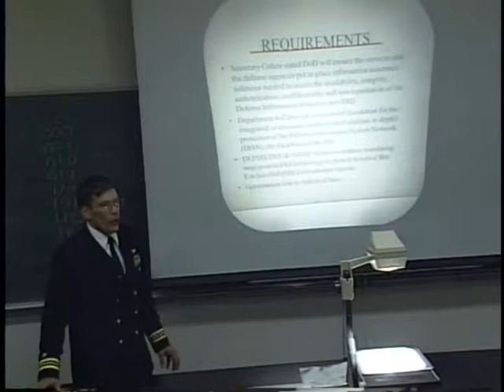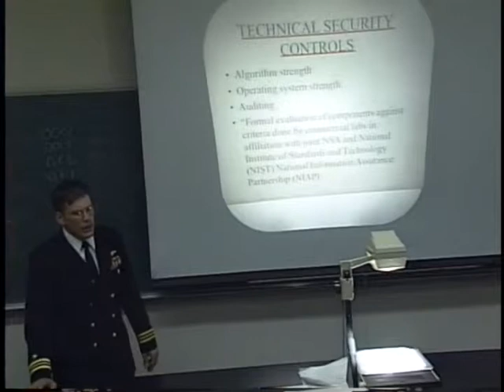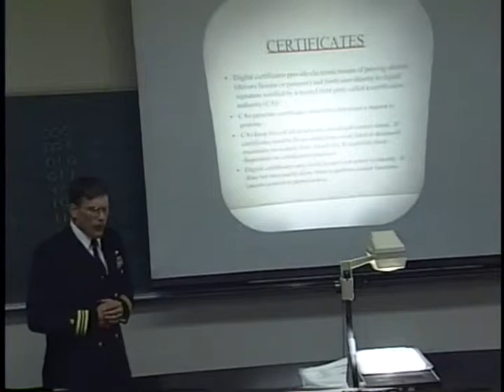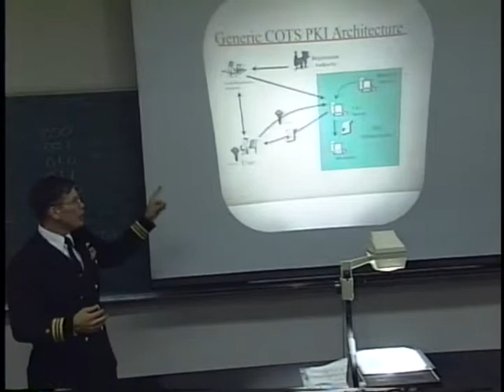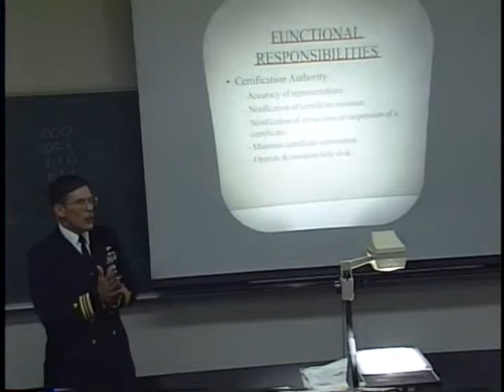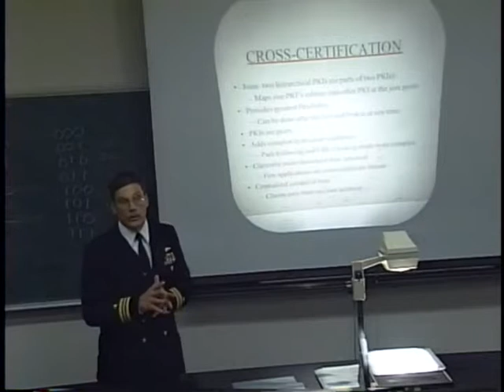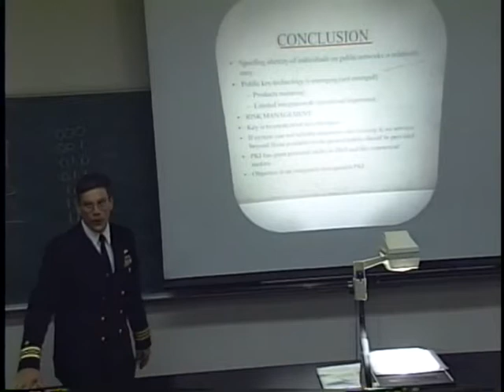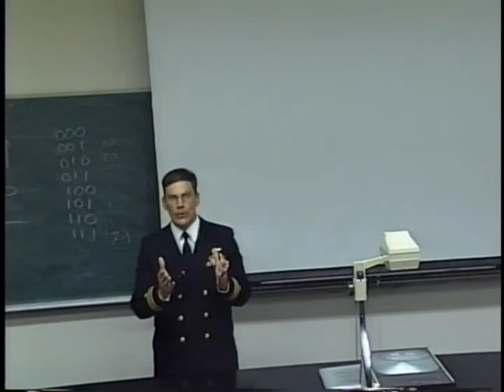LCDR Mark Rohrbach, Achieving a Public Key Infrastructure for the U.S. Navy (April 2, 1998)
LCDR Mark Rohrbach SPAWAR, PMW 161
Achieving a Public Key Infrastructure for the U.S. Navy

at the
Naval Postgraduate School

ABSTRACT
The defense in depth approach to information protection for Department of the Navy information systems is based on numerous complimentary and redundant security mechanisms. Infrastructure components are required to support and manage these security mechanisms. The most critical of these is a Public Key Infrastructure (PKI) to support the multiple encryption mechanisms.

A PKI is a collection of components that support the generation, distribution and management of digital certificates. A digital certificate is an electronic proof of identity that allows the holder to create a public/private key pair and cryptographically binds this identity to the unique keys. Digital certificates are issued from a trusted agent called a certificate authority (CA). This is initiated after an individual's identity and need to possess a certificate has been verified by a local trusted agent called a Local Registration Authority (LRA).

Managing expired or revoked certificates is also critical to successful implementation of a PKI. Secure information transfer with invalidated individuals could have significant negative ramifications. Certificates and certificate revocation lists are generally stored in a publicly accessible directory that is often based on the X.500 and/or the Lightweight Directory Access Protocol (LDAP).

Several commercial products are capable of providing certificates for use in Department of Defense systems and applications. Care must be exercised in choosing vendors to ensure their products are standards based and can support required applications.

About LCDR Rohrbach
SPAWAR, PMW 161

Lieutenant Commander Rohrbach reported to the Space and Naval Warfare Systems Command in January 1998. He is assigned to the Information Systems Security Division (PMW-161). Prior to reporting to SPAWARSYSCOM Lieutenant Commander Rohrbach served as Platforms and Resources Branch Heads in the Information Transfer Division on the Chief of Naval Operations Staff (CNO N61) from July 1994 to December 1997. He was responsible for the Planning, Programming and Budgeting the Information transfer Division resources and managing the resources and requirements for N61's afloat programs. These programs included Automated Digital Network System (ADNS), Joint Tactical Radio (JTR), High frequency Radio Group (HFRG), NAVMACS II, SINCGARS, fixed VLF site upgrades, Submarine LF/VLF VME receiver (SLVR), and a variety of other tactical and strategic C4I programs.

He is a graduate of the U.S. Naval Academy and the Naval Postgraduate School.